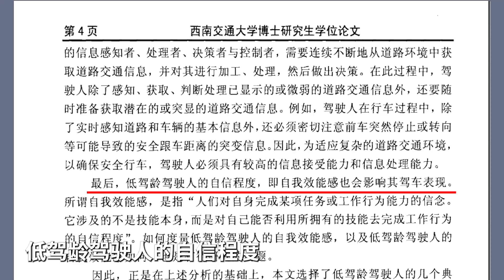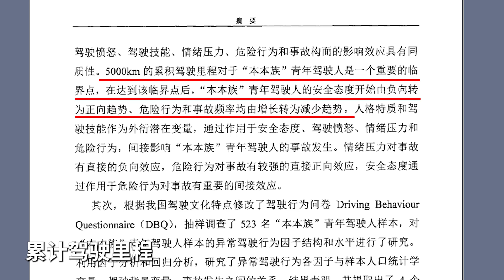拿了驾照后，如何尽快独自上路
►►【現在訂閱立刻馬上按鈕】 ☝ ✌ ☝ ✌ ☝ ✌ ☝ ✌ ☝ ✌ ☝ ✌ 喜歡我的頻道就請大力戳上面那個按鈕
 ►本期內容：
               1
 ►推薦播放列表：